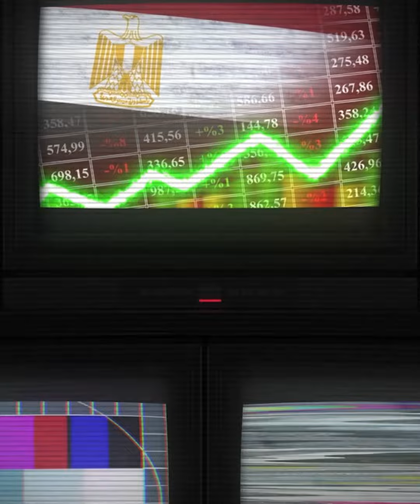مشروع الرورو ضربة جديدة للدولار بين مصر وايطاليا